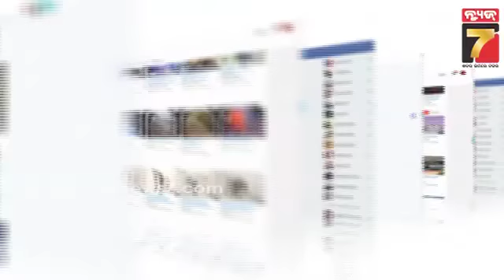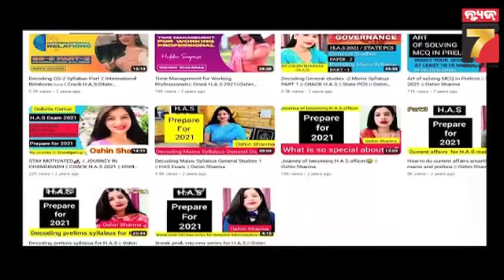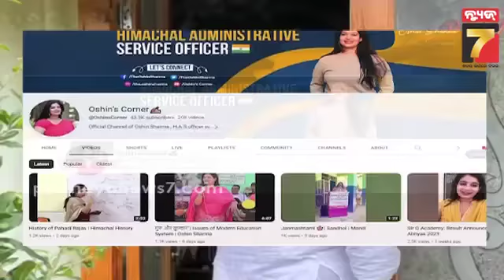ଓସିନ ଶର୍ମା ; ପେସାରେ ତହସିଲଦାର ନିଶାରେ କିନ୍ତୁ ଶୋସିଆଲ ମିଡ଼ିଆ ଇନଫ୍ଲୁଏନ୍ସର | PrameyaNews7